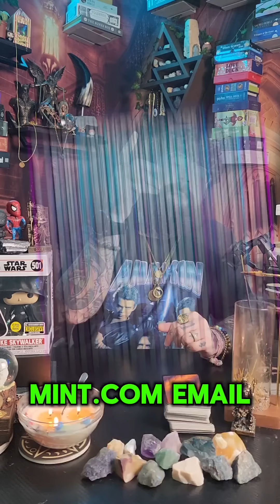You THRIVE In Controlled Chaos! (TikTok Collective TIMELESS Reading) 211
Book a Reading/Coaching Service(s) With Me!
This is the ONLY way to receive a reading from me!

-IT IS TIME TO START planning for my Trova Trip in 2025!!!
All you must do once on the site is scroll down & click on the Orange "Start" button under where it says "Let's design a trip together!" & answer the questions from there!

ONLY Accounts!

Stream Schedule: Mondays, Tuesdays, & Wednesdays at 10:30pm EST

-Discord Server!
Stay up to date with ALL notifications, team chats, & more!

Follow for updates & bonus content!

-Gaming Channel!

-GFUEL ENERGY DRINKS!

-Marcozo Jewelry!
Use My Discount Link Click Here!

Two WEEKLY Energy "Forecast" Team Video Recorded Readings. Beginning of EVERY Week, we dive into Archangel Ascension (Feminine Energy.) At the end of EVERY Week, we focus on Viking Divination Guidance (Masculine Energy.)
TIER LEVELS:
1.) Niflheim – Realm of Ice and Mist
2.)Svartalfheim – Realm of the Dwarves
3.) Midgard – Realm of the Humans
4.) Jotunheim – Realm of the Giants
5.) Alfheim – Realm of the Light Elves
6.) Asgard – Home of the Aesir
7.) Muspelheim- Realm of Fire (TAROT COACH)

“Magick is only unexplained science. Science is explained magick. When I study science, I study magick. When I study magick, I study science.” ― C. JoyBell C.

“A moment of clarity without any action is just a thought that passes in the wind. But a moment of clarity followed by an action is a pivotal moment in our life.” ― Don Miguel Ruiz Jr.

I am a Professional Psychic Medium & Tarot Reader. I specialize in Love Connections, Mediumship, Spiritual Alchemy, & Innerchild Healing.  Hello! My name is Matthew Ramos. I am honored to have you here! I am a Toltec Warrior (one who is committed to using the teachings of the Toltec tradition to win the inner battle against domestication & attachment.)I have dedicated my life to discovering the Universal Truths of what life truly is beyond what we see in the 3D. To break the illusions & false agreements you & I were taught to obey. One of my Main Missions here is to further guide you into understanding your push and pull. See how your minds influence affects your reality & how to use that to your advantage. Another one of my missions is to unite Divine Connections. Love is the main tool spirit uses to guide us through this spiritual journey. Tarot helps spirit pave the path to your highest timeline like a map, but we must be willing to walk the journey.

My Abilities 1.) Clairaudience - the ability to hear beyond the normal human perception. 2.) Claircognizance - power in which a person is able to know things without any previous knowledge on the subject. This knowledge is bestowed upon me by my spirit guides and my higher self.3.) Clairsentience- ability to sense the past, present, or future emotional and physical state of a person.4.) Divination - the practice of gathering evidence from the spiritual world to interpret the physical world. 5.) Mediumship - channeling spirits from the ethereal world, in order to communicate with the dead, ask questions about the future, or better understand the present.6.) Precognition/Retrocognition - ability to see into the past/future events.7.) Telepathy- psychic power that allows mind-to-mind communication. 8.) Clairolifaction - The psychic sense of smell. This is a lesser-known psychic ability involving olfactory or smell perceptions, which may include both pleasant aromas and putrid odors. I can smell scents beyond the physical world. 9.) Clairtangency- The ability to download information/messages through physically touching an object, person, animal, or place.

Available Service Types:
1.) GENERAL READINGS (Tarot Guidance Only)
2.) DEEP DIVE READING(Tarot, Mediumship, & Predicting Timelines)
3.) Inner Child/Teenager Healing Coaching Sesh
4.) Guided Energy Pick-Up Reading
5.) Soul Uniting (For Romantic Connections & Soul Family)
6.) Spiritual Alchemy & Divination Apprenticeship Program
(Divination, Spiritual Alchemy, Mastering Manifestation, Tarot Teachings, & More!)